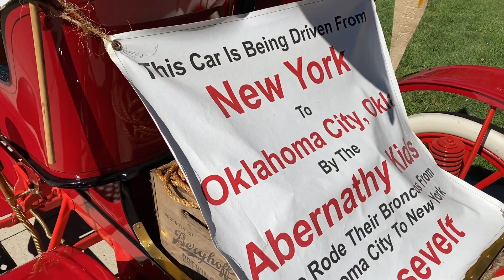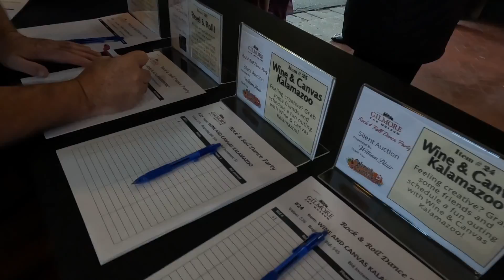Congress of Motorcars Weekend 2022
It was a jam-packed weekend at the Gilmore Car Museum! The Congress of Motorcars came out Friday morning for a driving tour around the country roads of Hickory Corners and Gull Lake. Saturday they returned for the car show alongside Family Day. RC cars and trucks tackled the perils of "the pit" while slot cars zoomed around the indoor track. The weekend was capped off with Shake Baby Shake: Rock & Roll Dance Party Fundraiser.